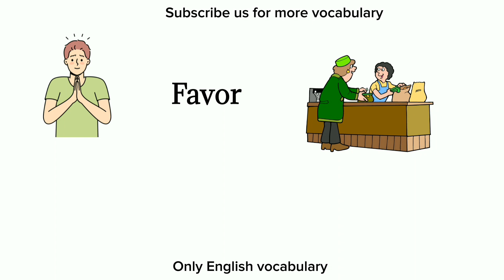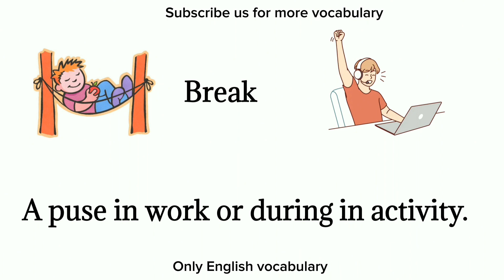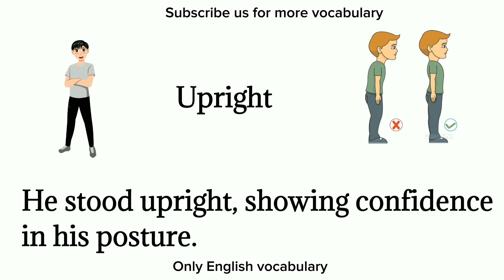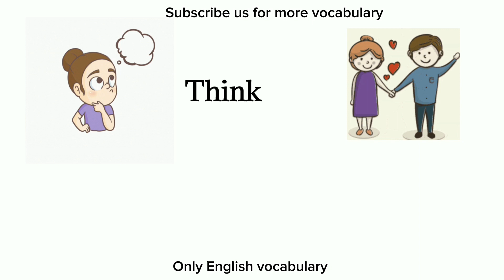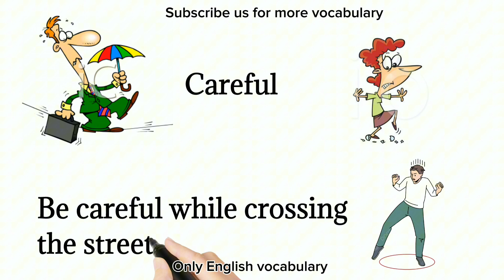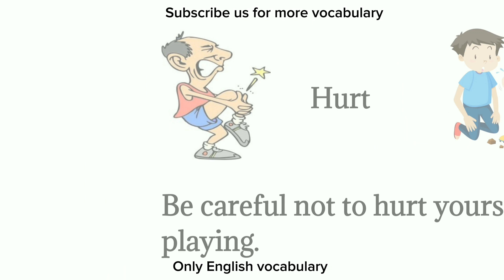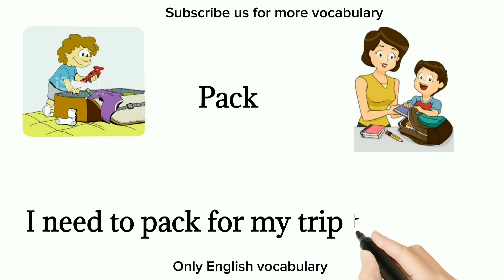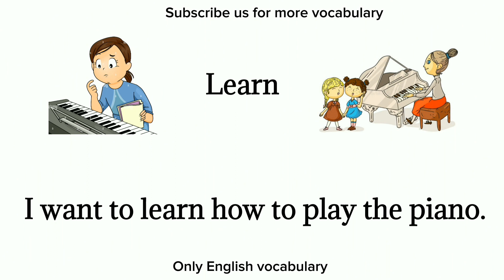25+|| Daily Use English sentences | Learn English Vocabulary, dailyusesentences.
25+||Daily Use English sentences | Learn English Vocabulary, dailyusesentences.

Action verbs sentence
learn everyday day english vocabulary sentence
english words with pictures
Important Meaning daily use
Only vocabulary words
English vocabulary in use
all English vocabulary in one video
daily use english words pronunciation

English pronunciation
# English language
online enlish learning
online enlish speaking
English Class Time
English approve
pronunciation and learn
speaking and listening skills
daily use English
words by words English